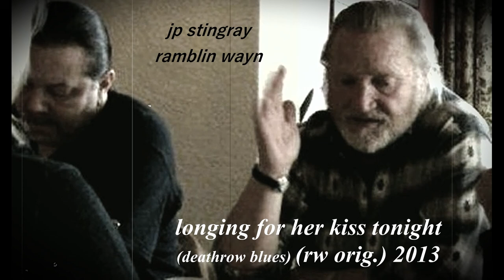LONGING FOR HER KISS TONIGHT / death-row blues / /original - reprise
.I still considering this one of me best songs... RW

RECORDED NOV 8TH 2013 - MASTERED IN MIXCRAFT 6 BY JP.